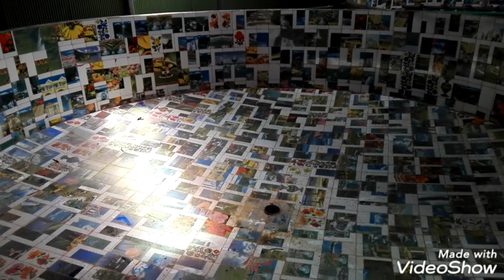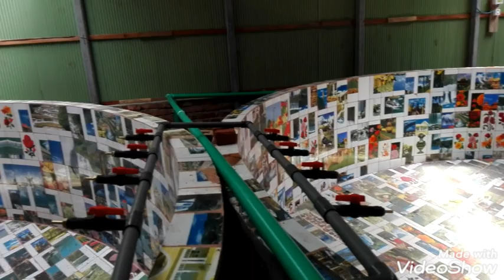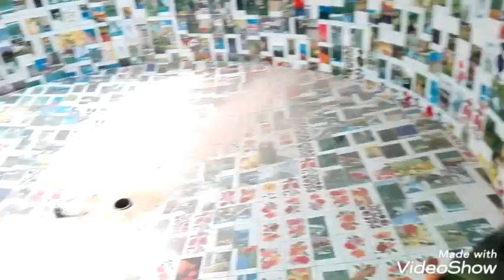2,00,000 Ltr. ras প্রজেক্ট এর কাজের আপডেট | ras setup bd | ras পদ্ধতিতে মাছ চাষ | ras project setup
2 লক্ষ লিটার আর এ এস প্রজেক্ট এর কাজের চলমান আপডেট। এই প্রজেক্টটি কুমিল্লা জেলার নিশ্চিন্তপুর গ্রামে অবস্থিত। প্রযুক্তি সম্পর্কে বিস্তারিত জানার জন্য যোগাযোগ করুন:- 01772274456